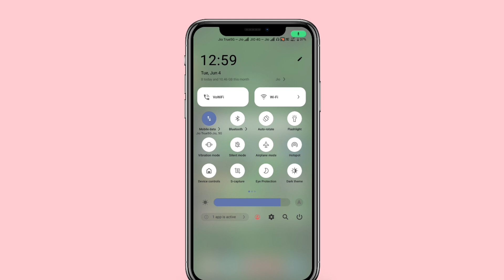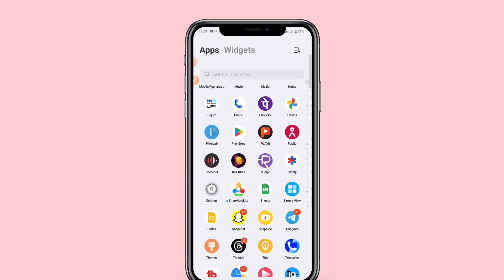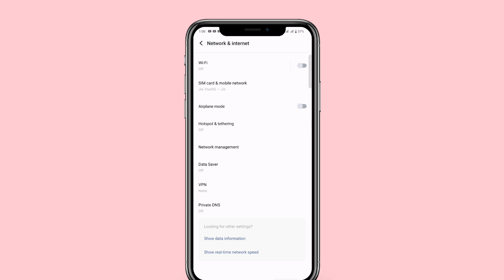call aane par net band ho jata hai | call karne par internet band ho jata hai to kya kare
About this video- Namaskar doston aaj ki is new video me mai aap sabhi logon ko batane wala hu ki  call aane par net band ho jata hai | call karne par internet band ho jata hai to kya kare

Below topic covered :
tech boy umesh
call karne par internet band ho jata hain
call aane par net band ho jata hai
call karne par internet off ho ja raha hai
call karne se net off ho ja raha hai
how to fix calling with internet problem
call aane par net kyu nahi chalta hai
call aane par mobile data band ho jata hai
call aane par net kyu band ho jata hai
calling karte hi internet off ho ja raha hai